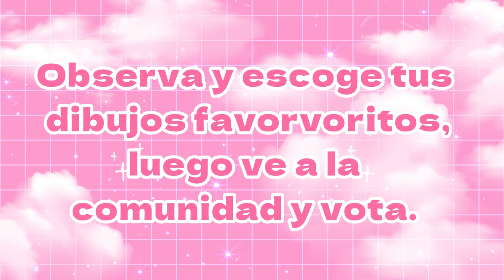CONCURSO DE LINDOS DIBUJO GRUPO #3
CONCURSO DE DIBUJO DE OSLEYATOO

Bunny Headphones
Pochacco
SANRIO UPDATE
UPDATE
BLUE HAIR
ROBUX
0 ROBUX
CABELLO AZUL
ITEMS ROSADOS
roblox sanrio
NEW EVENTS
NUEVOS EVENTOS